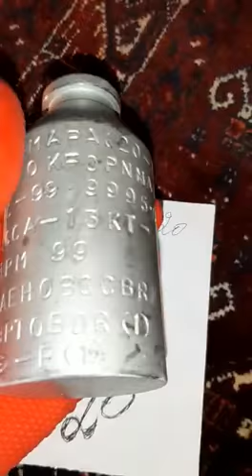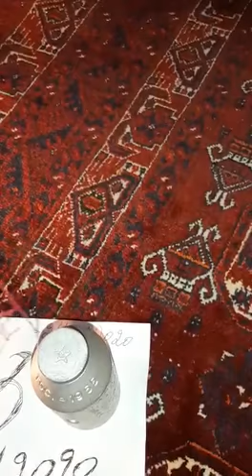Red Mercury sale in Afghanistan .Red Mercury 20+20 500 gram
Red Mercury sale in Afghanistan spiders, Scorpions old radio for sale . Old Tv. chamgadar ka ghosla sale . whats-app number